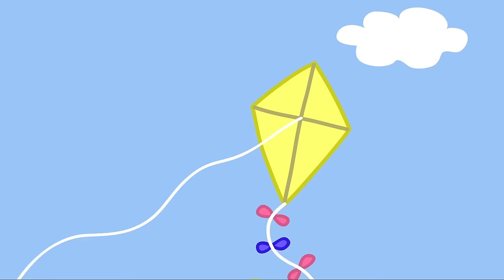Peppa Pig Visits Australia 🐷🇦🇺 Peppa Pig Official Channel Family Kids Cartoons